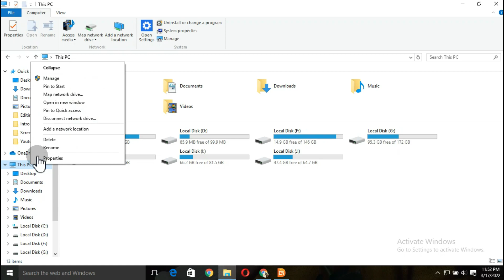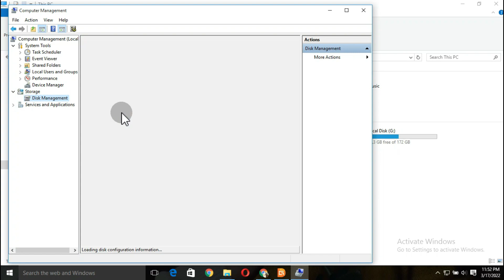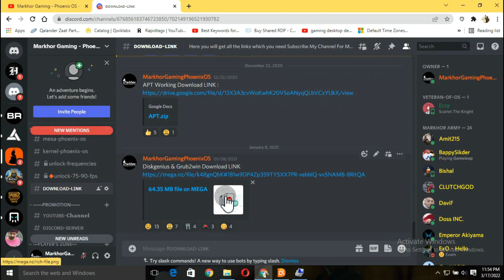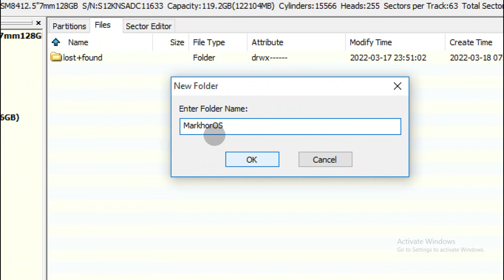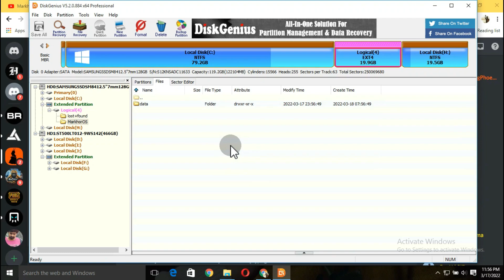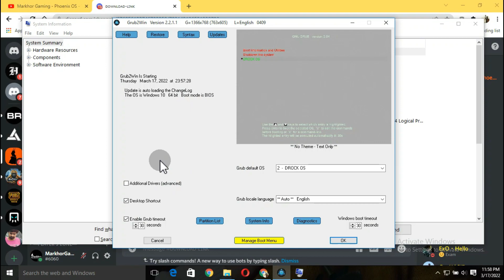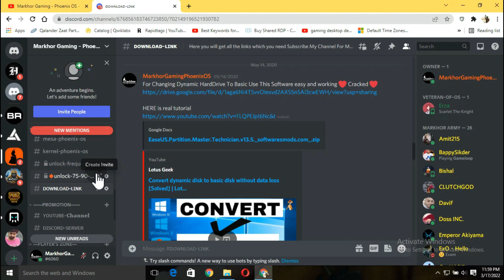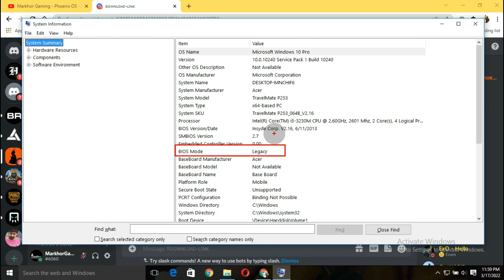Phoenix OS | Prime OS Booting installing Error Fixed Grub2win | Dynamic Drive To Basic URDU/Hindi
For Help Contact With Me At

✿ If you got any ©️ copyright problem in this video,, Don't Take Any Action ,,,

✿ This is a Video made for Education purpose Only For Gamers Audience Garena Free Fire PUBG MOBILE Phoenix OS Lag Fix . No Any Harmful Contents in this video. Its Just For Education Only.